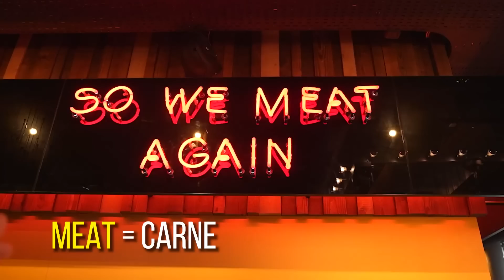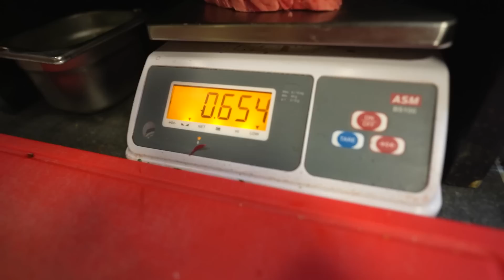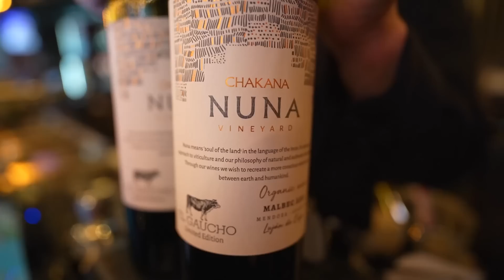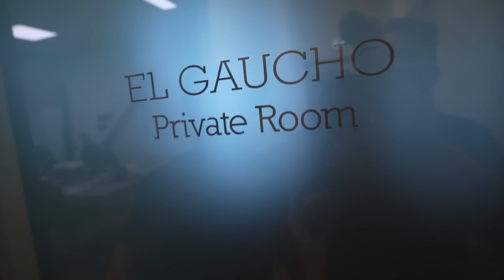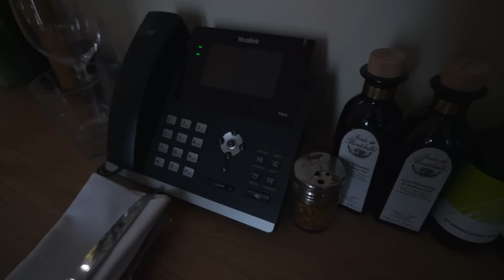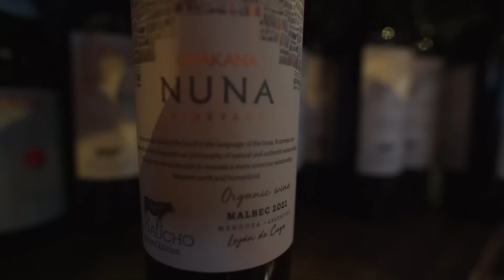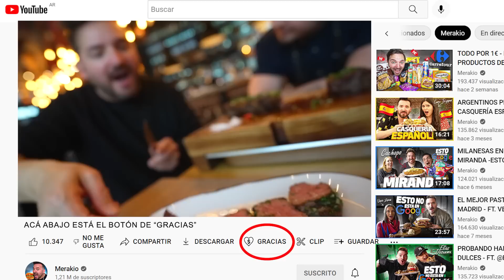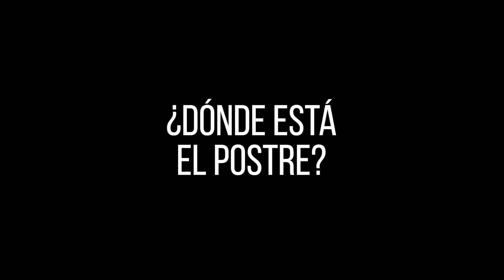ASI CREEN QUE ES EL ASADO ARGENTINO EN AUSTRIA - EL GAUCHO (VIENA)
MI CURSO EN DOMESTIKA
"Cómo hacer un vlog"

MI LIBRO
CAMARA PRINCIPAL
OBJETIVO (LENTE)
CAMARA SECUNDARIA
BATERIA EXTRA
MEMORIA SD
RING LED
TRIPODE
TRIPODE PEQUEÑO

Si llegaste a leer esto escribí: "Hola don Pepito"

merakio
merakio te ama
meraki
madrid
españa
carne
asado
parrilla
brasas
como hacer asado
locos por el asado
laucha y merakio
parrilla a gas
parrilla europea
parrilla argentina
donde comer asado en viena
donde comer asado en españa
como se hace el asado
asi creen que es el asado en austria
viena
vloggers de comidas
foodies
comer carne cruda
carne cruda
comer carne
comer carne cruda
por que no se debe comer carne cruda
asado
tipico asado argentino
asado argentino